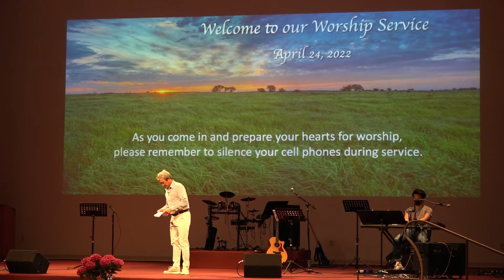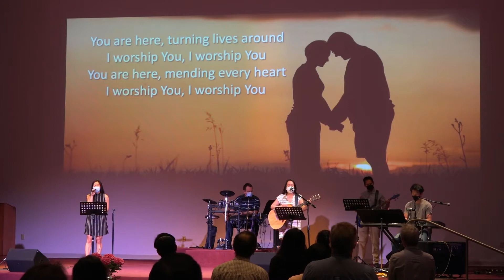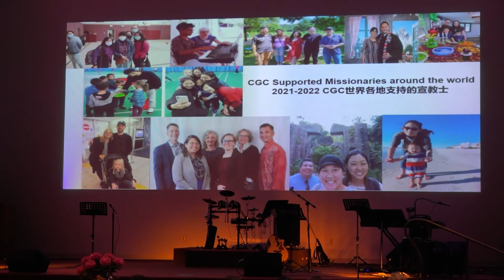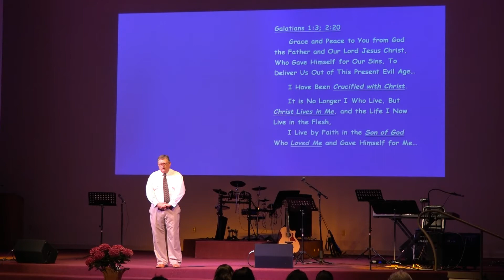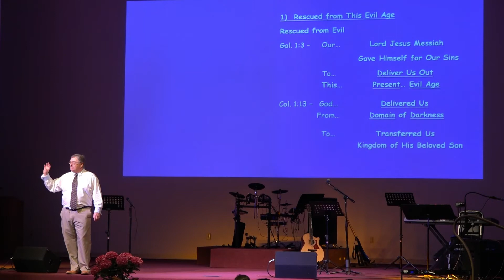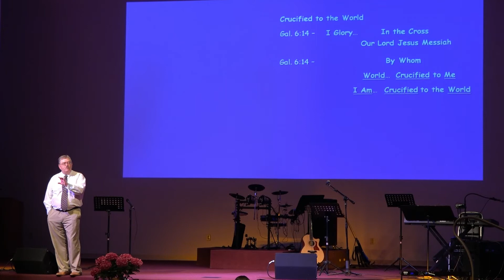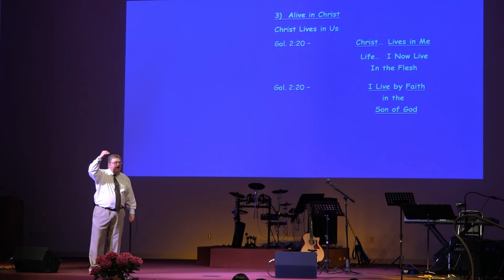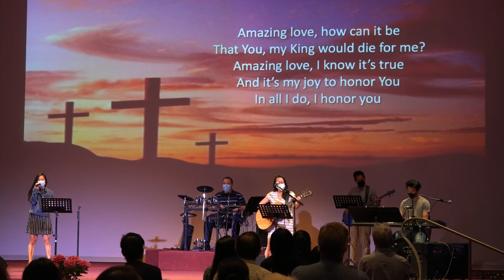St Louis Chinese Gospel Church English Worship April 24, 2022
St Louis Chinese Gospel Church
English Worship

Praise & Worship
- Waymaker
- The Lord is My Salvation

Scripture Reading: Galatians 1:3; 2:20

Sermon: Christ in Me, God’s Gracious Peace

Rev. Paul Fox